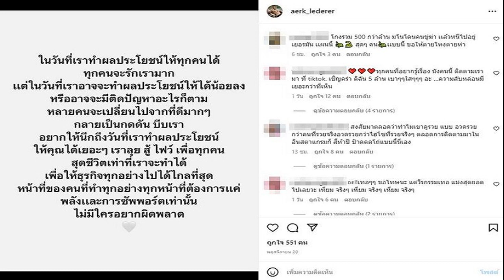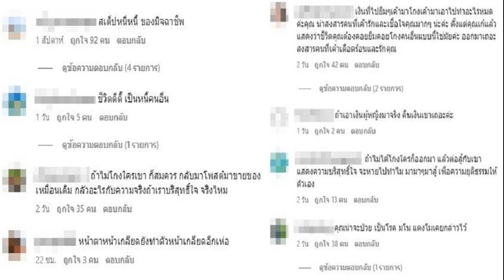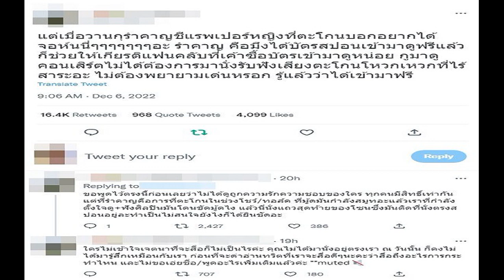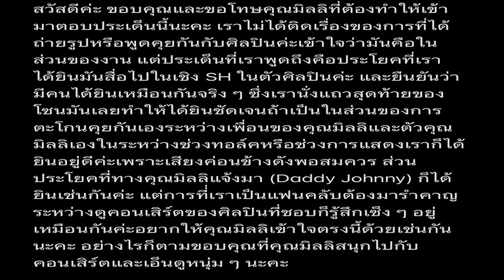ถล่มยับ เอิร์ก หลัง ลิลลี่ ยื่นรมต ล่าตัวโกง500ล้าน ขุดปม เก๋ นางแบบดังดับปริศนา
เหยื่อสาวโผล่ด่าถึงไอจี ขุดปมเพื่อนสนิทนางแบบดังดับเมื่อปี61 รุมถล่ม เอิร์ก เลเดอเรอร์ หลัง ลิลลี่ ยื่นรมว.ยธ. ล่าตัวโกง 500 ล้าน โยงเหตุ เก๋ นางแบบดังตายปริศนา
จากกรณี นักแสดงนักร้องสาว ลิลลี่ วันมะนี พอนสะหวัน เชื้อสายเวียดนาม สัญชาติลาว เข้าร้องเรียนกับทางกระทรวงยุติธรรมหลังถูกนายองอาจ หรือ “เอิร์ก เลเดอเรอร์” อดีตนักแสดงหนุ่มฉ้อโกงสูญเงินจำนวนมาก ตอนนี้หนีหมายจับไปเยอรมัน ขอให้ทางการไทยประสานตำรวจสากลเร่งออกหมายแดงล่าตัวมารับโทษ ยื่นหนังสือร้องเรียนต่อ นายสมศักดิ์ เทพสุทิน รมว.ยุติธรรม เพื่อขอให้ติดตามความคืบหน้าคดี
โดยมีเหยื่อเกือบ 100 คน มูลค่าความเสียหายกว่า 500 ล้านบาท กลุ่มผู้เสียหายแบ่งออกเป็น 2 กลุ่ม คือ กลุ่มแรก จะเป็นผู้เสียหายเมื่อปี พ.ศ.2561 จำนวนประมาณ 40 คน มูลค่าความเสียหายกว่า 200 ล้านบาท ส่วนกลุ่มที่สอง คือ กลุ่มผู้เสียหายในช่วงปี 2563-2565 มีประมาณ 50 คน มูลค่าความเสียหายประมาณ 300-400 ล้านบาท นอกจากนี้ ยังมีผู้เสียหายอีกหลายคนที่ยังไม่รู้ตัวว่าถูกหลอก อยู่ระหว่างการรวบรวมจำนวนผู้เสียหายเพิ่มเติมนั้น

นายแทน​คุณ​ จิตต์​อิสระ​ เลขานุการคณะทำงานทางการเมืองของประธานสภาผู้แทนราษฎร ได้จี้กระทรวงยุติธรรมช่วยดำเนินการตรวจสอบข้อเท็จจริงถึงกรณีดังกล่าวสามารถเข้าข่ายพิจารณาเป็นคดีพิเศษของดีเอสไอได้หรือไม่ รวมถึงขอให้ตรวจสอบทรัพย์สินที่ยังหลงเหลืออยู่ในประเทศไทยของนายเอิร์ก เพราะเชื่อว่าญาติของนายเอิร์กจะต้องมีส่วนเกี่ยวข้อง เพราะหลังจากที่นายเอิร์กบินหนีไปจากประเทศไทย ป้าที่เลี้ยงดูนายเอิร์กก็บินไปประเทศเยอรมนีตามนายเอิร์กด้วย
ล่าสุดอินสตาแกรม เอิร์ก เลเดอเรอร์ ที่มักลงภาพไลฟ์สไตล์รวยแบรนด์ดัง โชว์รถ นาฬิกาหรู อยู่ตลอด โพสต์ล่าสุดเมื่อวันที่ 20 พ.ย.65 อ้างว่าโดนขู่ฆ่าต่างๆนานา ก่อนถูกเหยื่อออกมาร้องให้ดำเนินคดีฉ้อโกง 500 ล้านบาท แล้วหนีไปต่างประเทศ พบว่าโดนชาวเน็ตเข้ามารุมถล่มยับกับพฤติกรรมดังกล่าว รวมทั้งมีเหยื่อเข้ามาคอมเมนต์ด่าด้วย ทั้งนี้ยังมีคนขุดถึงปมการตายปริศนานางแบบดังเซ็กซี่สตาร์ “เก๋ เลเดอเรอร์” หรือ “เก๋ กันยกร”เพื่อนสนิท เอิร์ก เลเดอเรอร์ ที่ตัดสินใจจบชีวิตตัวเองเมื่อปี 2561 ท่ามกลางความโศกเศร้า ก็ยังเป็นเรื่องสงสัยคาใจของแฟนๆมาหลายปีที่ผ่านมาหลังเสียชีวิตด้วย อาทิ
-สงสัยมาตลอดว่าทำไมเขาดูรวย แบบ อวดรวยกว่าคนที่รวยจริงอวดรวยกว่าไฮโซที่รวยจริงๆ ตลอดการติดตามมาในอินสตาแกรมก็ สี่ห้าปี ป้าดดดโถ่แบบนี้นี่เอง
-ทุกคนที่อยากรู้เรื่อง นังคนนี้ ติดตามเรามา ที่ tiktok. เชิญคร่า ดิฉัน 5 ล้าน เบาๆๆใสๆๆๆ อะ …ความลับหล่อนมีเยอะกว่าที่เห็น
-กลับมาสู้คดีนะ ถ้าคิดว่าตัวเองบริสุทธิ จะกลัวอะไร
-กลัวอะไรหนีทำไมกลับมาสิประเทศไทยรออยู่
-เงินที่ไปยืมๆเค้ามาโกงเค้ามาเอาไปทำอะไรหมดค่ะคุณ น่าสงสารคนที่เค้ารักและเชื่อใจคุณมากๆ น่ะค่ะ ตั้งแต่คุณเก๋แล้ว แสดงว่าชีวิตคุณต้องคอยยืมคอยโกงคนอื่นแบบนี้ใช่มัยค่ะ ออกมาเถอะสงสารคนที่เค้าเดือดร้อนและรักคุณ